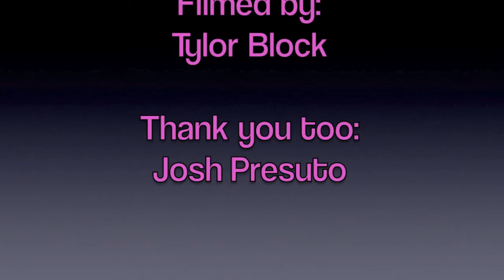Cell Phone Egg Myth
If you put an egg between two cell phones that are on a call with each other will the egg cook?